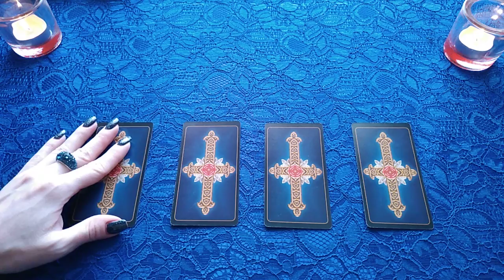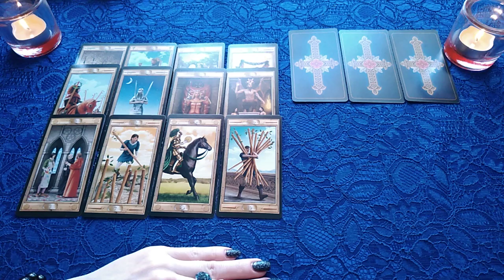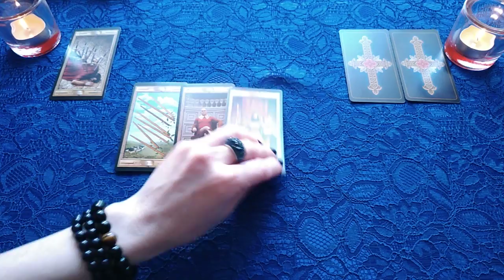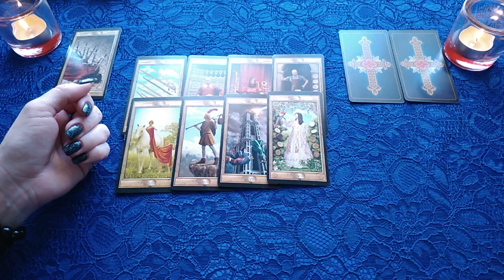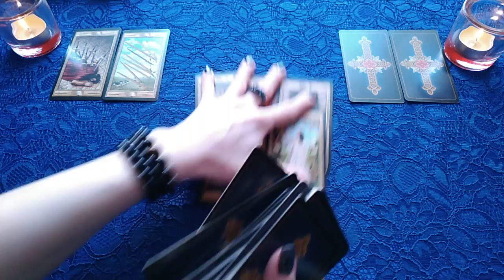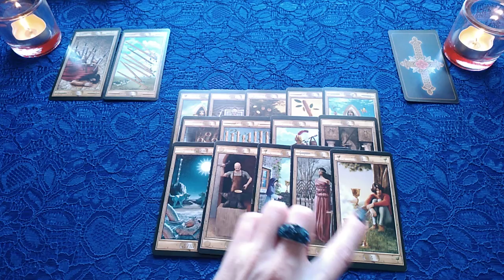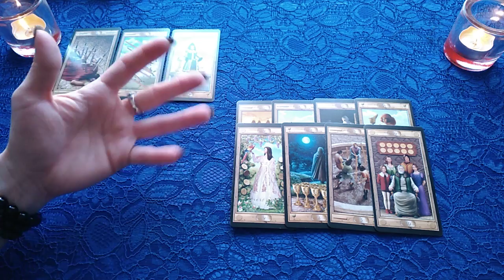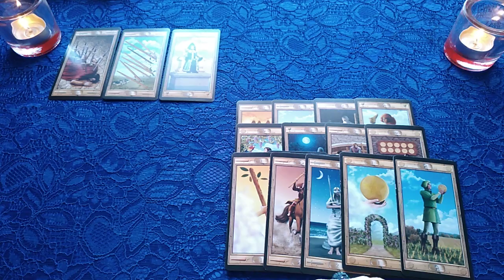ЧТО ЕСТЬ? ЧТО БУДЕТ В ОТНОШЕНИЯХ?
Большая просьба не звонить без предварительной письменной договоренности!